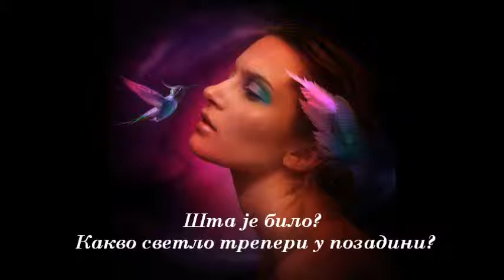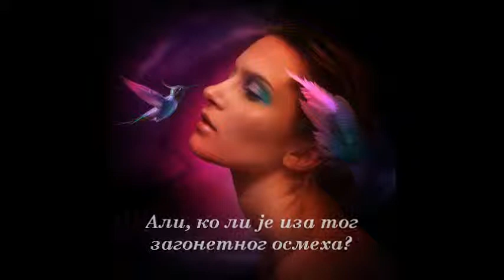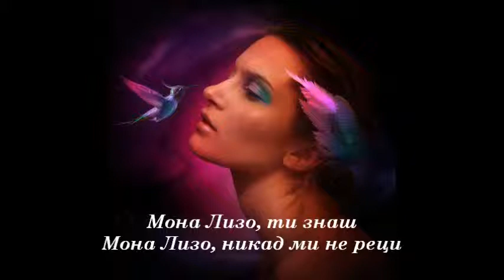Mango - Come Monna Lisa (Српски превод)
Мона Лизо, ти знаш
Мона Лизо, никад ми не реци...